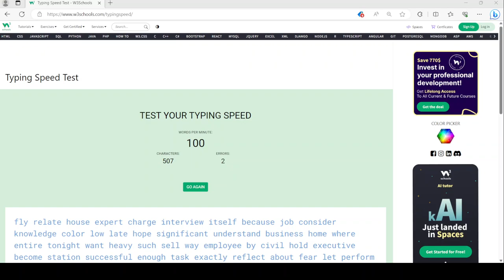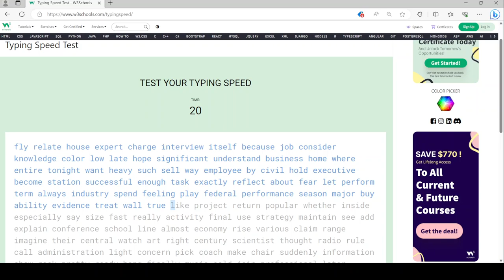New personal best: 115 words per minute.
I was able to get 115 words per minute, and this was a new personal best.